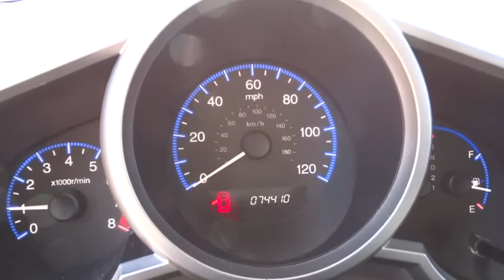2009 Honda Element Reno Sparks Lake Tahoe Mammoth Northern Nevada PH1455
2009 Honda Element 4WD 5DR AUTO LX - Stock#: PH1455 - VIN#: 5J6YH28329L003123

AWD. Far reaching visibility. Visibility as plain as day. Set down the mouse because this 2009 Honda Element is the SUV you've been searching for.